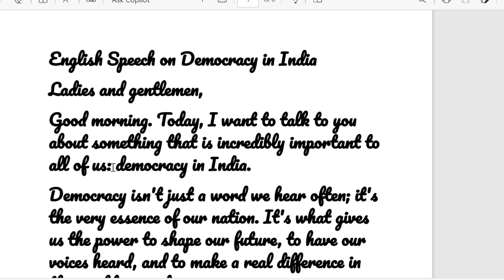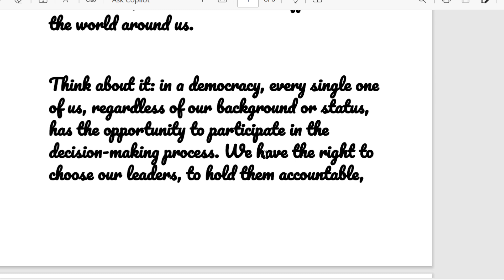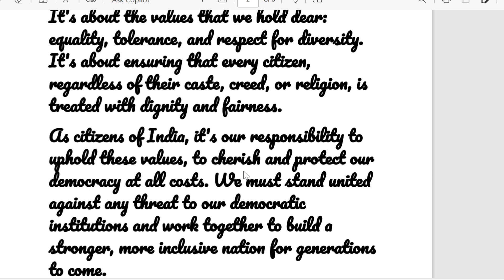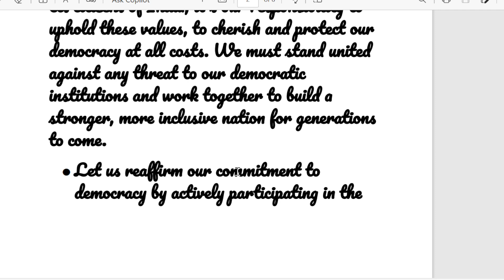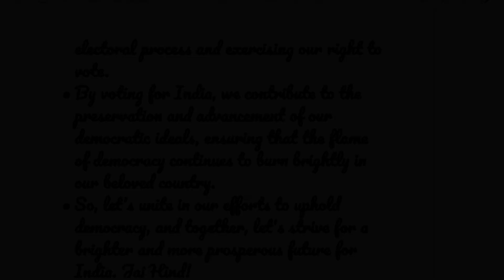English Speech on Democracy in India | Speech in English BY Principal Sir